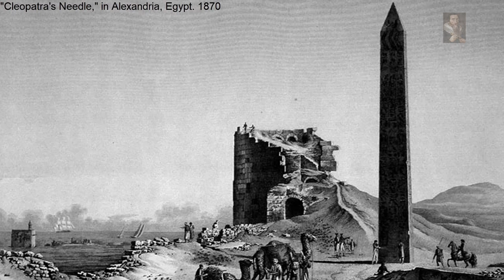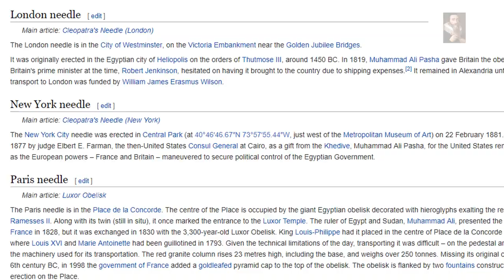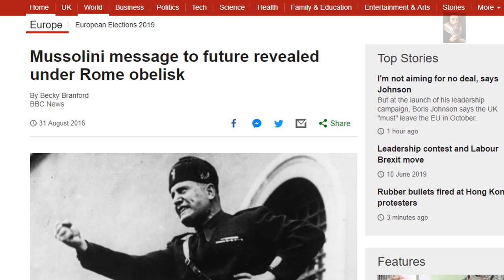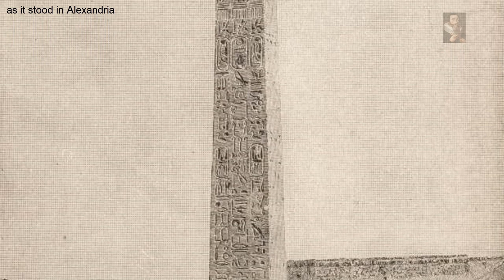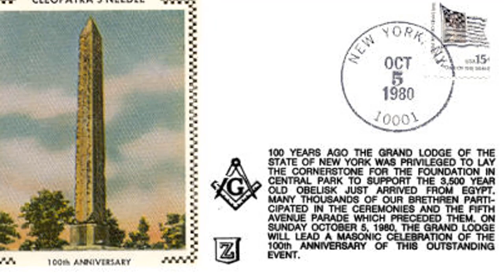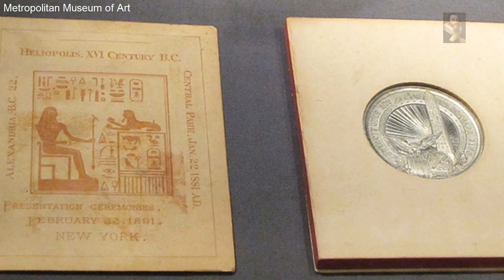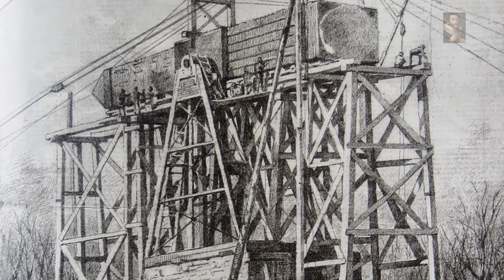Oldest Artifact in NYC: The Central Park Obelisk (Cleopatra's Needle)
Hieroglyphics can be dated to 3500 years old, making the Obelisk in Central Park, the oldest out door artefact in America
All throughout the ages, many different cultures have plundered the Ancient things without the understanding of what these things are representing, the LostCivilization of the Earth and what is left behind is now a massive enigma to our current Civilization because of past ignorance

Music used is Ticker, Orange and at the foot of the sphinx from the YT audio library and other tracks from Audio blocks are sunrise without you, peaceful mind and yesterday.